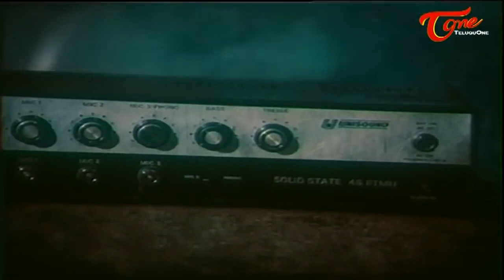కల్లు పురాణం ఎప్పుడయినా విన్నారా, మరి చూస్కోండి - TeluguOne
Telugu Movie Comedy Back To Back  - Telugu Latest Comedy Scenes - నాన్ స్టాప్ కామెడీ సీన్స్